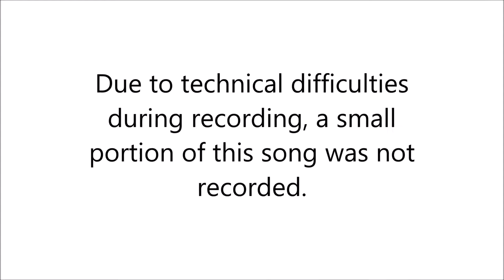Aug 17, 2018 Vacation Bible School Finale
Aug 17, 2018 Service at Black Hawk - Bethlehem United Methodist Church, Sauk City, WI